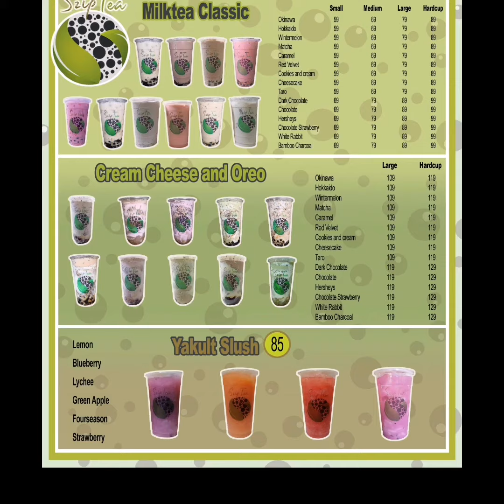29 January 2021